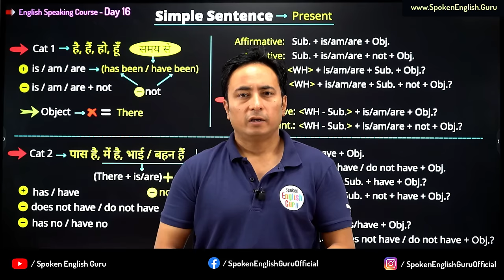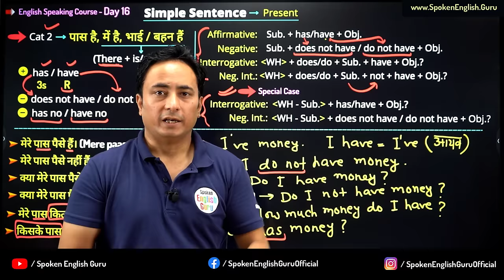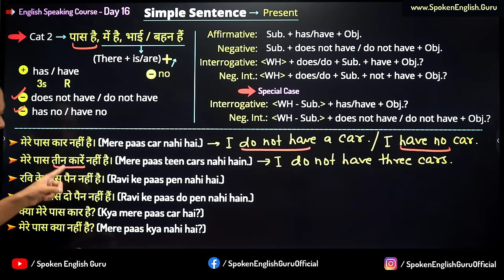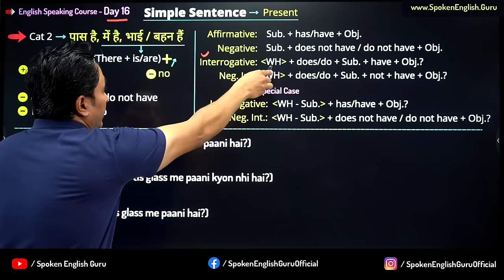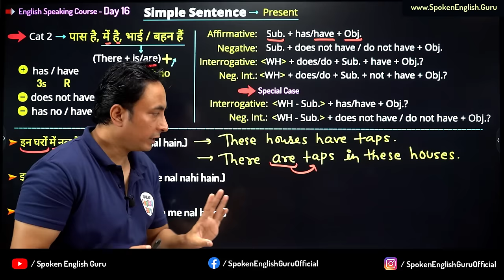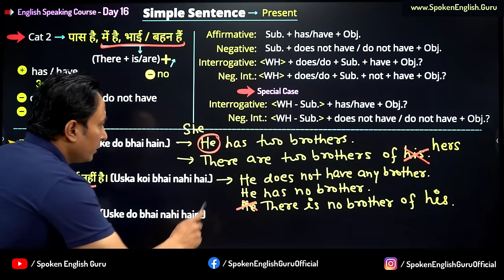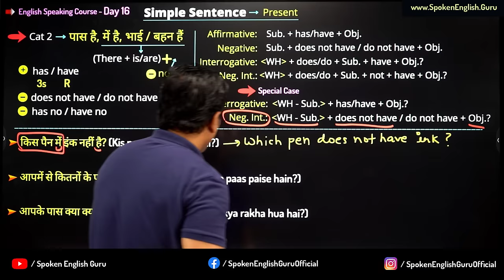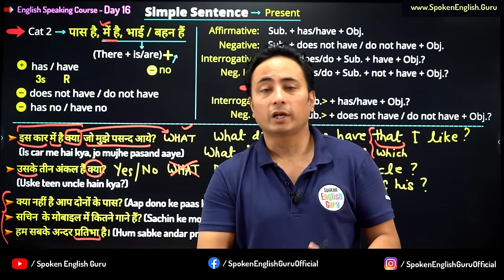Has, Have, Does not have और Do not have का सही Use (Day 16) - Simple Sentence Present Category 2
English Speaking Course Day 16 | Has, Have, Does not have और Do not have का सही Use - Simple Sentence Present Category 2...

90 Days ऑफलाइन इंग्लिश स्पीकिग कोर्स किट (सभी किताबें एवं 64 GB वीडियो क्लासेज़ पैन्ड्राइव):